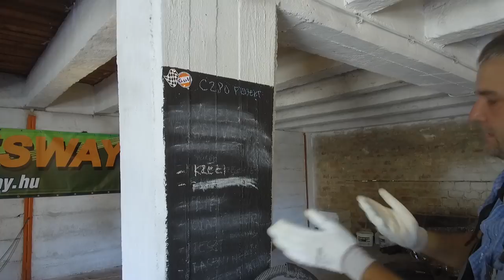Speedzone műhely: Csapatós Mercedes EP07 - Gurul a verda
Az utolsó napok hajrája elképesztően stresszes, de alakul a gép és már nincs sok hátra. A legapróbb gond is azonban katasztrofális lehet. Minden percünk beosztva, de a gép - úgy tűnik - jó lesz.